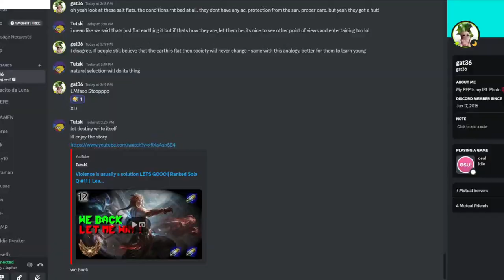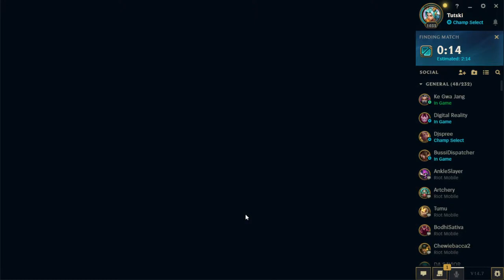Violence is usually a solution LETS GOOO!| Ranked Solo Q #11 | League of legends pt2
Kayn is the goat and so is skarner. Stream crashed idk why but lets go again